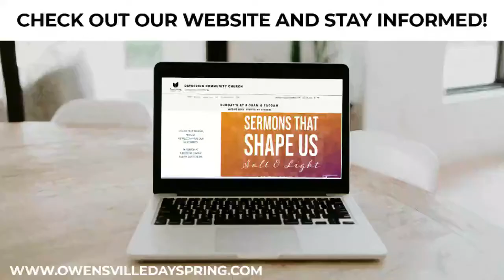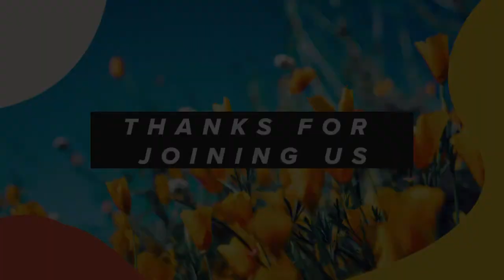Sermons that shape us: Secrets